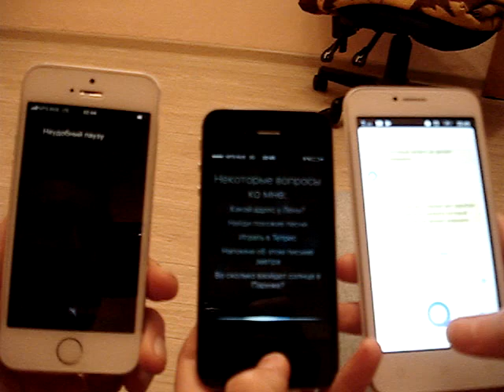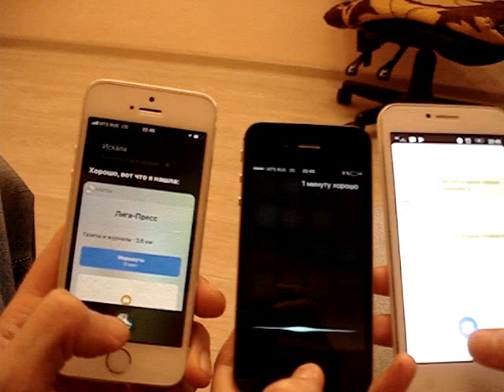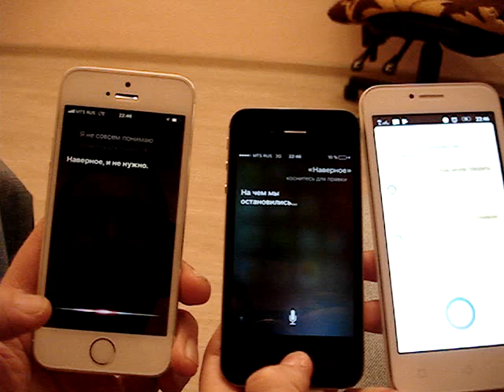Как смешно болтали Алиса и Siri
Смешная беседа двух голосовых помощников в смартфонах Siri и одной Алисы